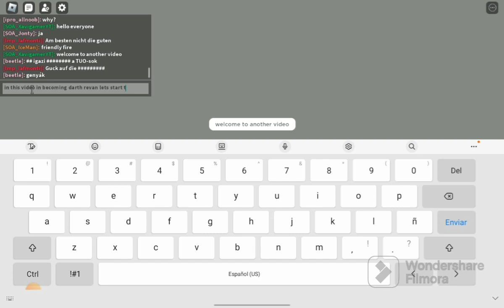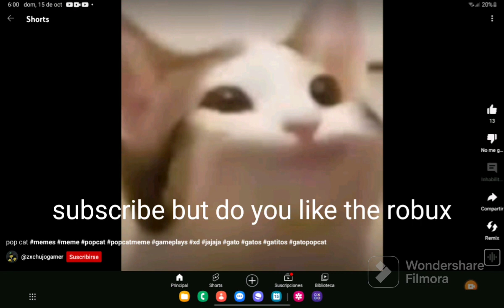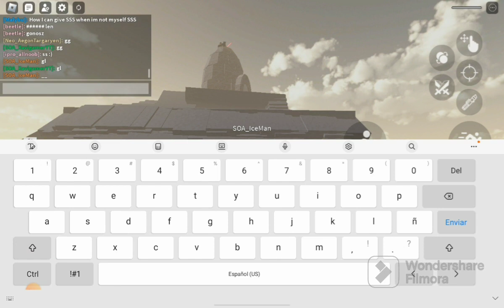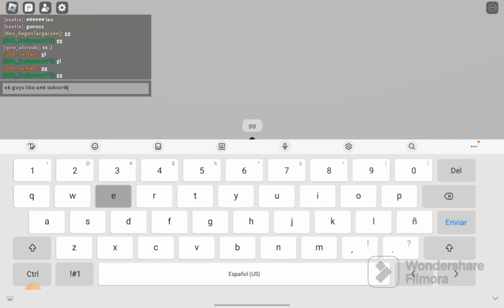becoming darth revan in roblox! (sabershowdown)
tomorrow i upload the dual staff gameplay in saber showdown